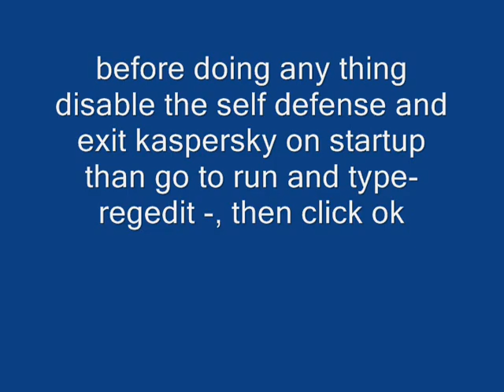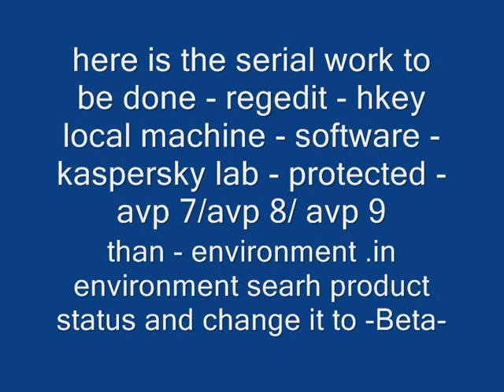kaspersky all version hack beta key no trojan tested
its easy no update problem no blacklist just chill man